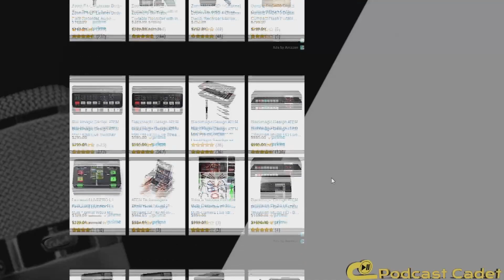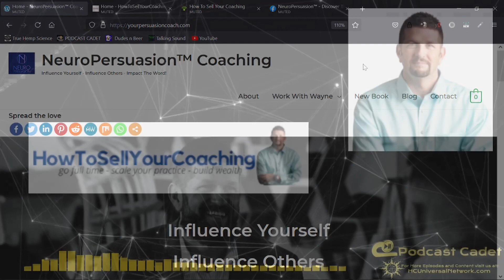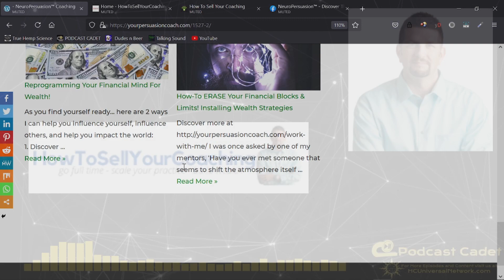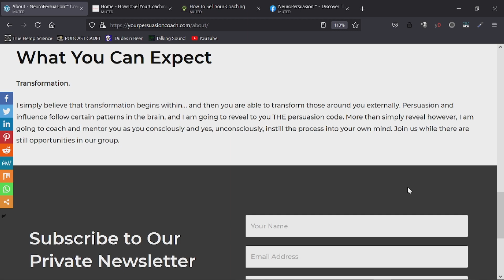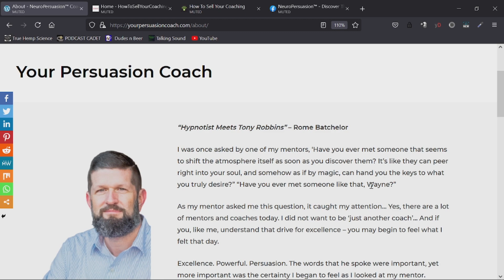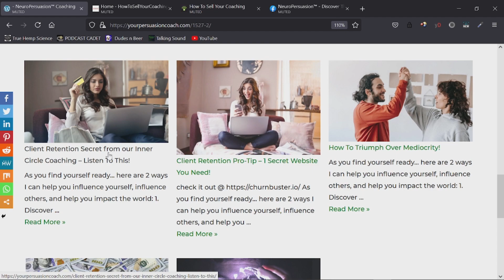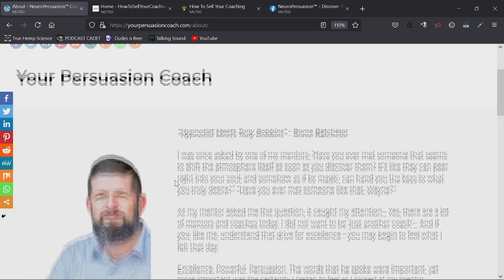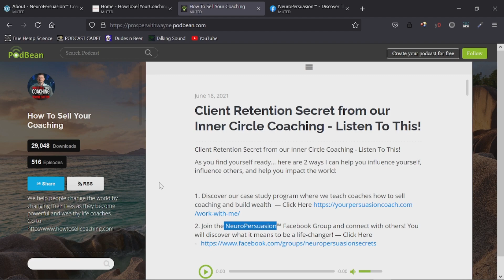PCTS Ep 003: Becoming a Trusted Voice through NeuroPersuasion with Wayne Sutton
In this episode of the Podcast Cadet Training Series host Christopher Jordan welcomes Wayne Sutton, NeuroPersuasion Coach and founder of YourPersuasionCoach.com to discuss the topics of podcasting for business and becoming a trusted voice to an audience.
Wayne is known as the Coach of Coaches! He is an internet marketer, trainer of life coaches, and teacher of a truly, unique system of subtle communication called “NeuroPersuasion”. Through techniques such as active listening and empathy building you can become a more powerful influencer to those you are speaking with as well as those passively listening.  When these techniques are applied to the world of sales as well as podcasting amazing possibilities present themselves. Not only for connection with your clientele and on-air guests…but your audience as well!

The Podcast Cadet Training Series is produced in association with HC Productions and the HC Universal Network of podcasts. For more great episodes and content or for information about distribution or sponsoring podcasts visit HCUniversalNetwork.com today
The Podcast Cadet Training Series has teamed up with True Hemp Science, Austin, TX based suppliers of high-quality full spectrum emulsified CBD products and more.